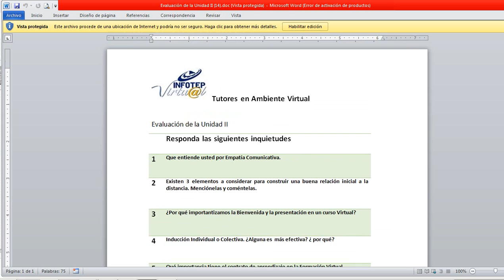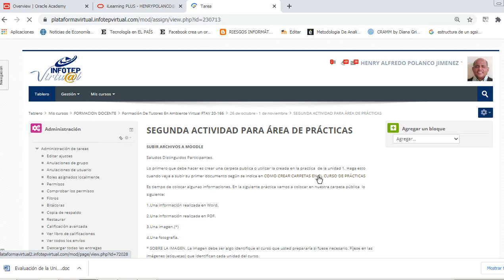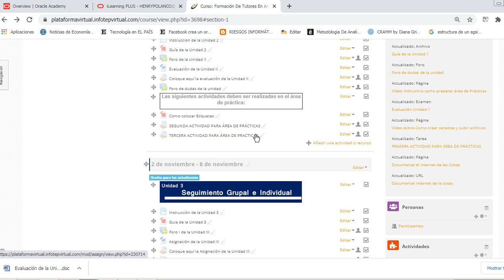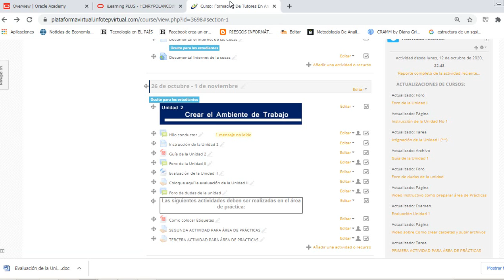video sobre la unidad 2 FTAV